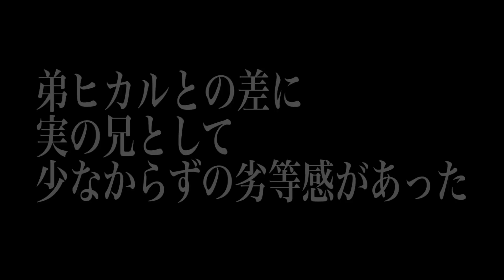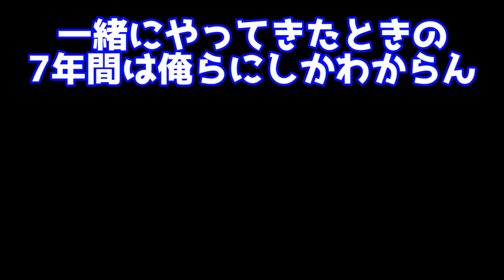ヒカルと決別？家族を置いて東京へは行けない…兄から弟へ上京ドッキリ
・クリエーター募集は️